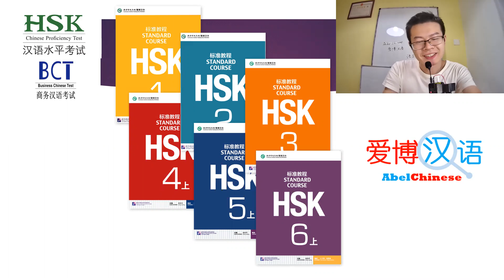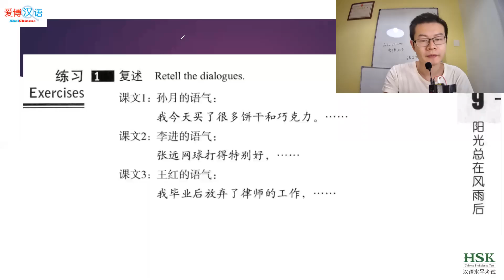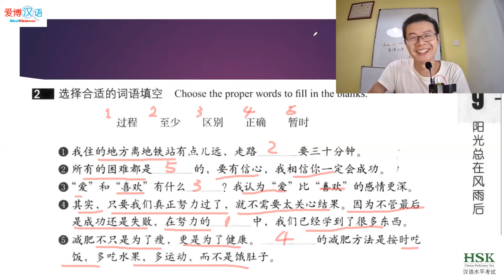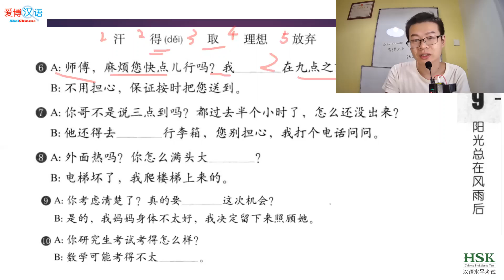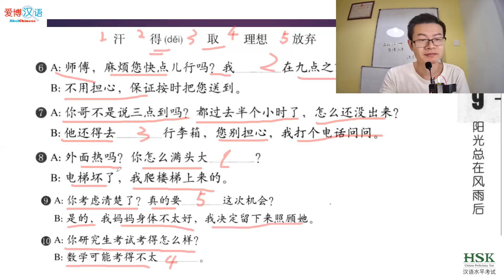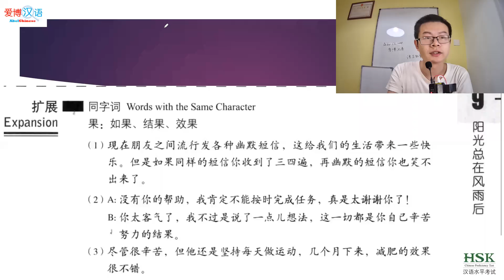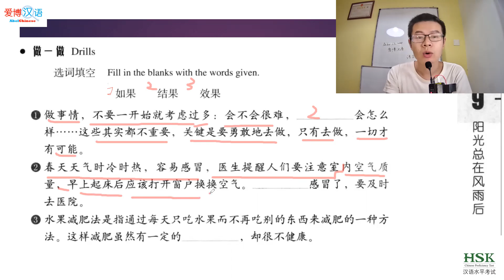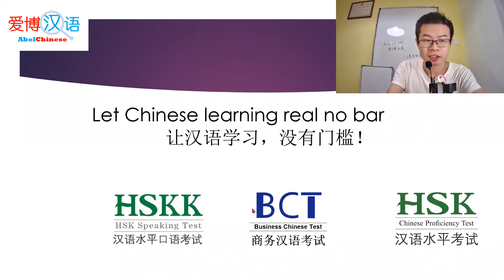HSK 4 上册 Unit 9 阳光总在风雨后 Exercises&Expansion